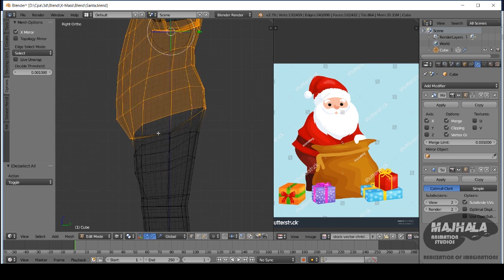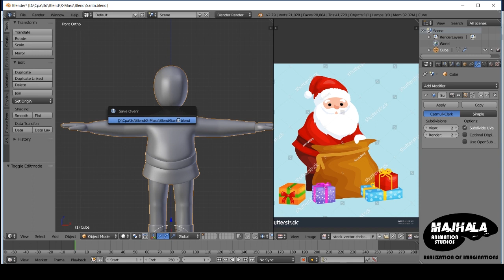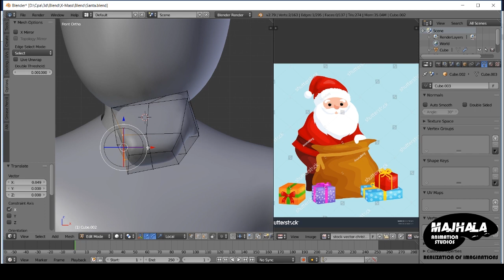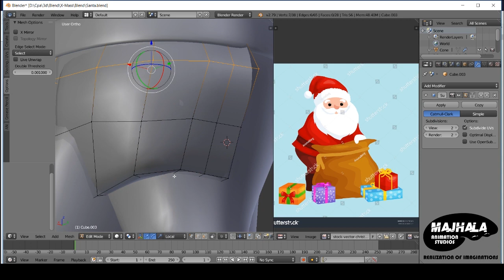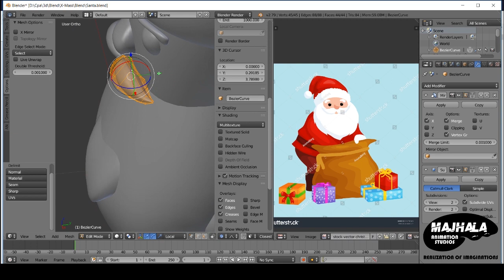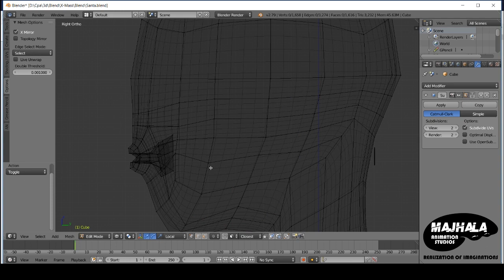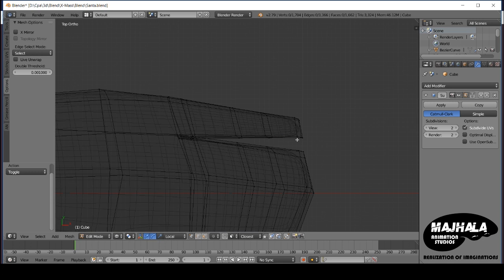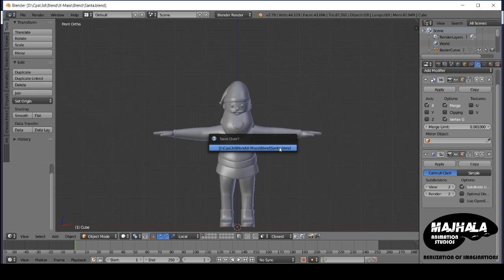Father Christmas - Modeling in Blender 2.79_Part 2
Hello its Christmas season...

Together lets model, texture, rig and animate Santa Claus.

Part 2 - Modeling clothes, shoes, beard

At the end we will be creating a short firm together 60 to 90 seconds.

I will be posting images of presents on the community.